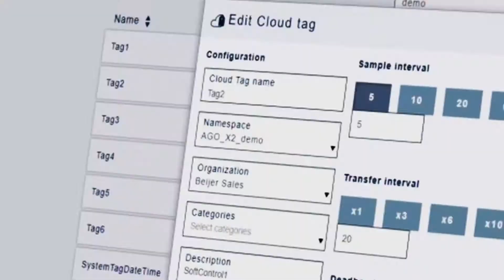Krijg inzichten uit de cloud met acirro+ van Beijer Electronics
Cloud software voor operator panels

Verplaats uw machinegegevens naar de cloud met acirro+
Als u een machinebouwer of een leverancier van technische apparatuur bent, draait uw bedrijf op gegevens. Gegevens die kunnen aangeven wanneer uw machines efficiënt werken en aangeven wanneer u onderhoud of andere maatregelen moet nemen. De X2 HMI's en BoX2 -apparaten van Beijer Electronics zijn nu standaard gereed voor IIoT en volledig voorbereid om uw machinegegevens naar de cloud te verplaatsen.

Data veilig via de cloud
Stel eenvoudig een veilige cloudverbinding in en begin met het verplaatsen van machinegegevens naar de cloud met behulp van het acirro+ IIoT-platform van Beijer Electronics. Het bekijken van machinegegevens in visuele dashboards geeft u overzicht en biedt inzichten om de werking van uw machine te stroomlijnen en verbeteren. Lees meer